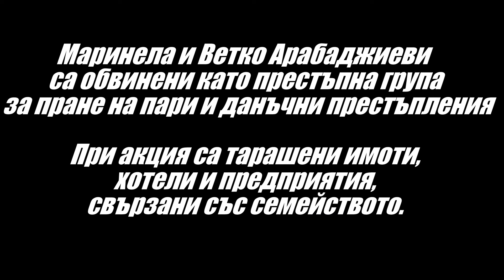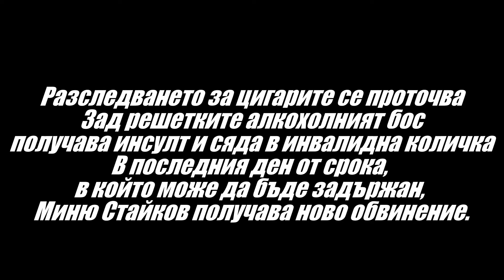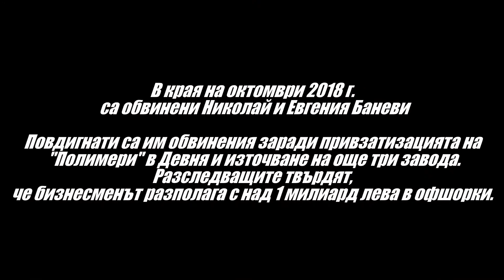168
Докъде се стигна след акциите срещу най-богатите семейства 1